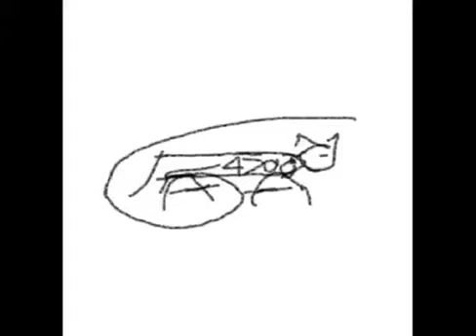Aviones sobrevolando la Ciudad de México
Mientras estaba oyendo a los aviones sobrevolando la Ciudad de México, el 16 de septiembre de 2015, se me ocurrió grabar este video.